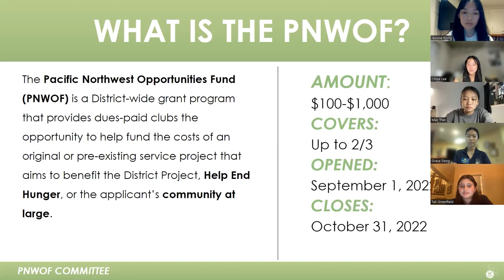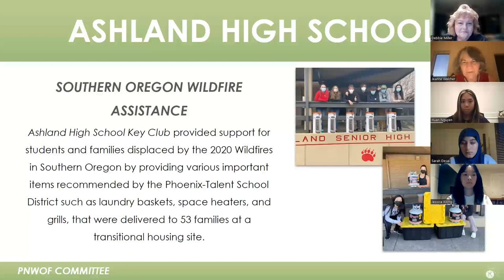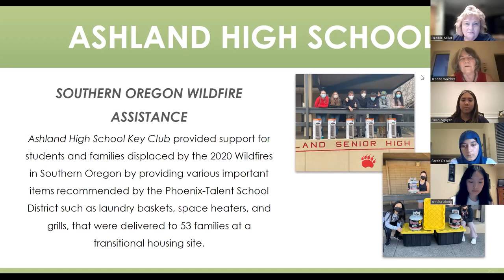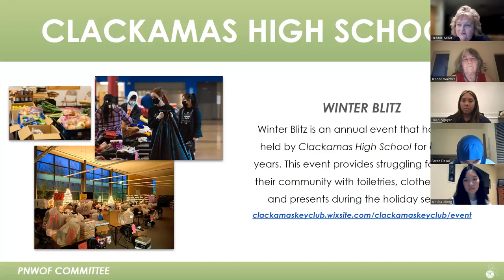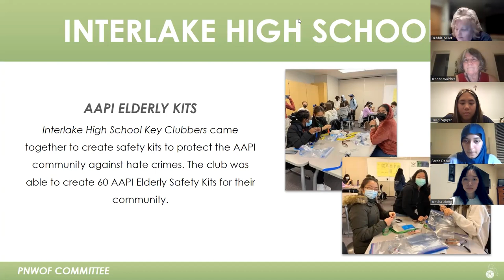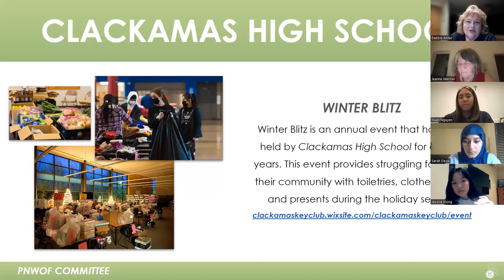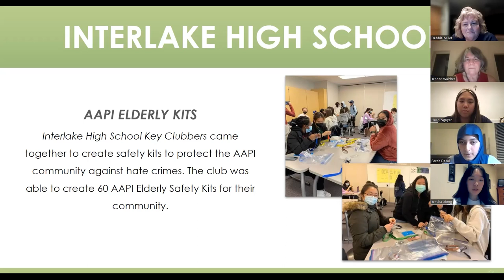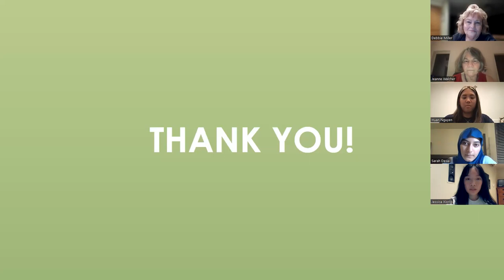PNWOF September Webinar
This is a recording of the PNWOF September Webinar hosted on September 29th, 2022 at 7 P.M. PST. During the webinar, the PNWOF Committee were joined by a panel of past successful applicants who presented on their previous PNWOF experience. Attendees also had the opportunity to ask the PNWOF Committee and panel about any questions they had.